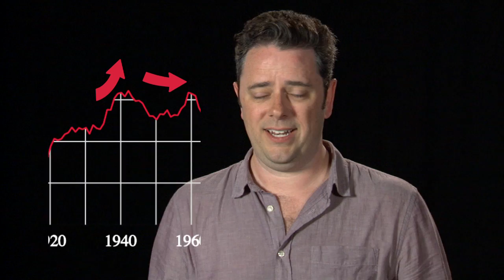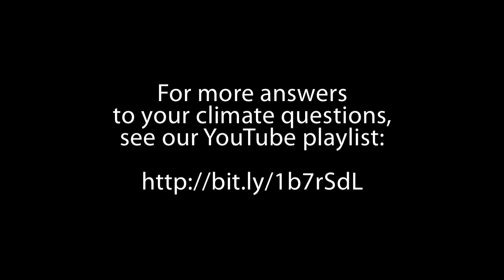Global Warming Pause? Ask A Climate Scientist.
Is there a pause in global warming?

This question was posed to Jet Propulsion Laboratory scientist Josh Willis as part of NASA's Ask A Climate Scientist campaign.

Josh gets asked a lot if there has been a pause in global warming, because temperatures aren't increasing as fast as they were a decade ago. No, he says, global warming is definitely still increasing. We see more heat being trapped in the oceans, and sea levels are rising. Look at the sea level record for the last decade. It's going up like gangbusters, hasn't slowed down.

There's not really a pause in global warming. Sometimes there's natural fluctuations and we warm up a little faster in one decade and a little slower in another decade, but global warming, human-caused climate change? Josh says, "that's definitely going right on up in there. We haven't slowed down at all."